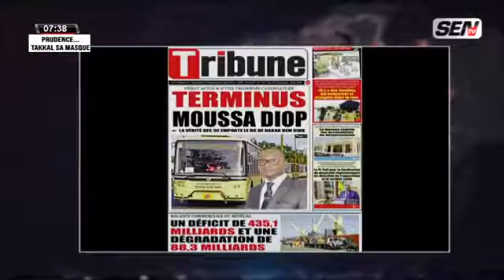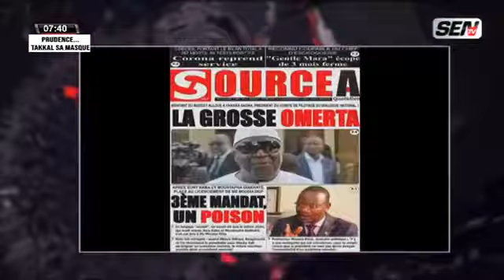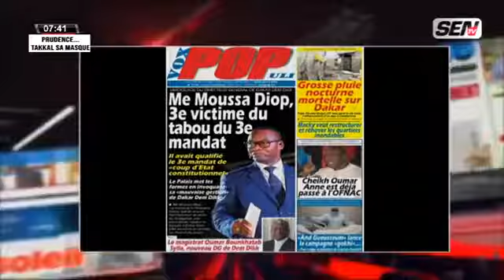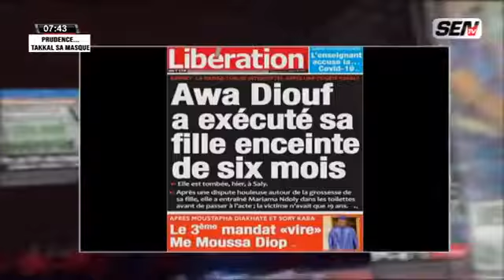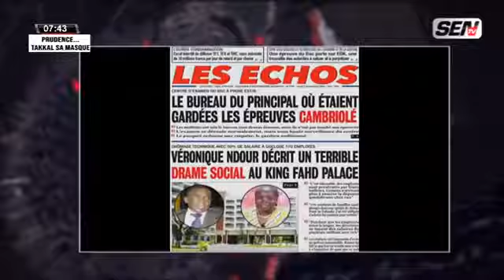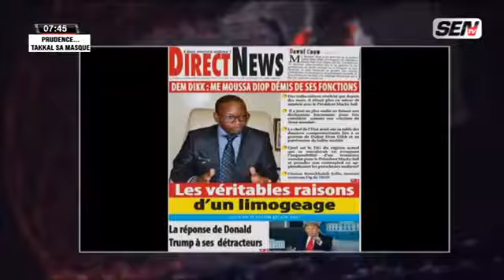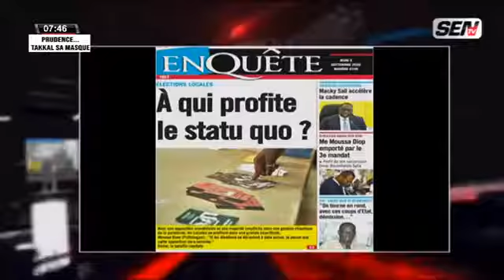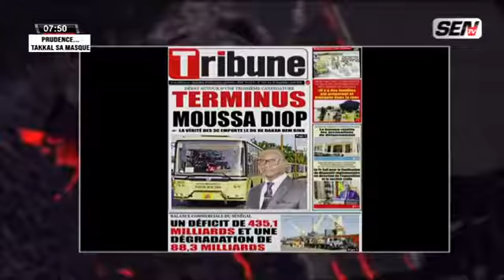Revue des Titres Ahmed Aidara sur Sen Tv du Jeudi 3 Septembre 2020